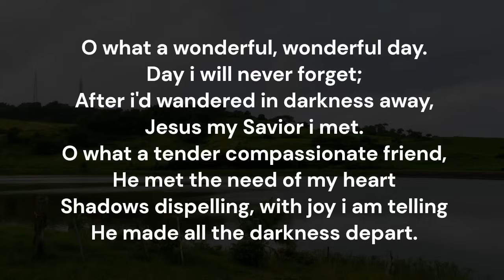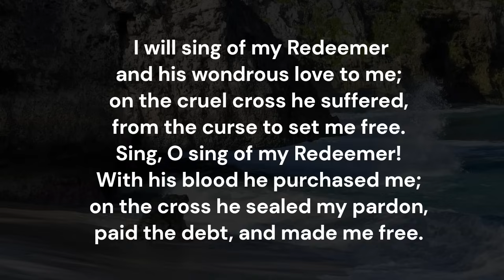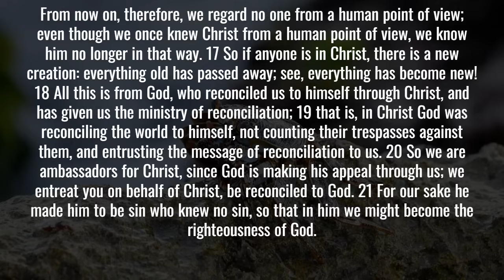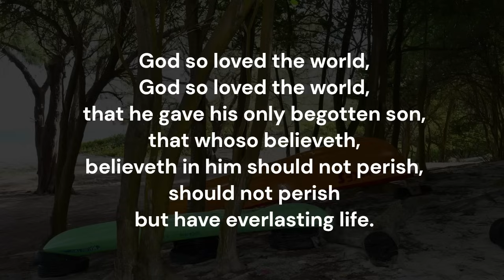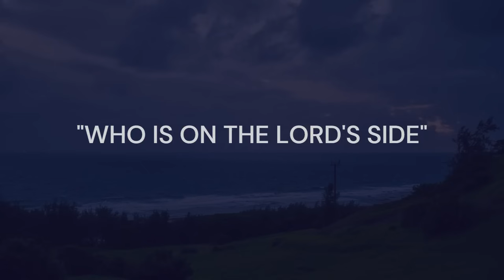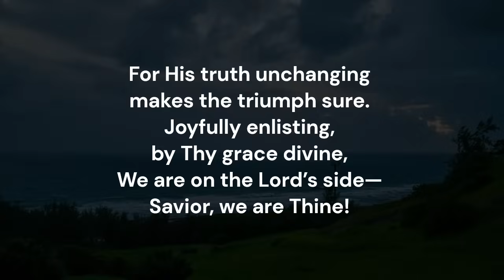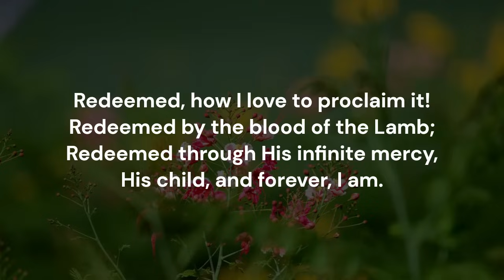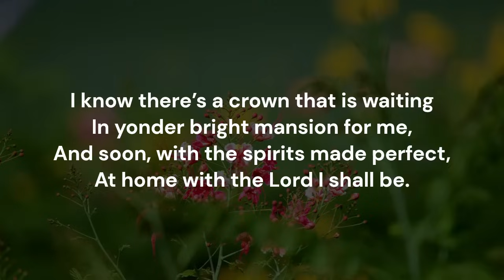Daily Devotions - February 13th, 2024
Tonight, we are led by Bro. Vernon Worrell